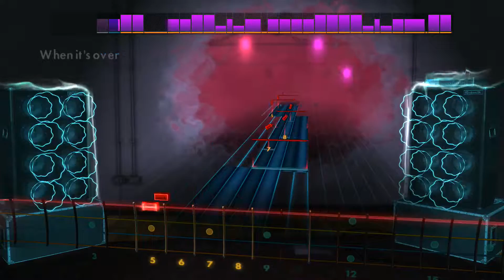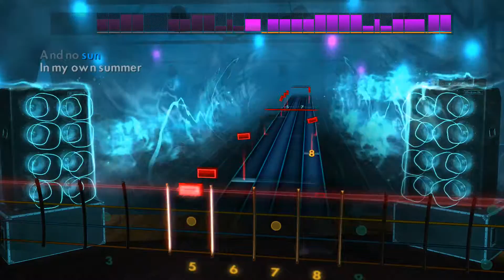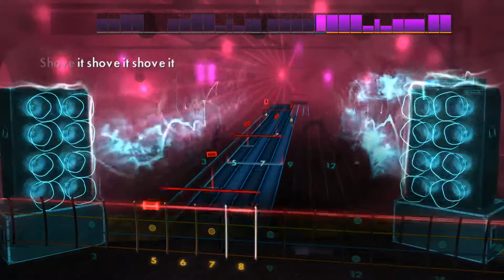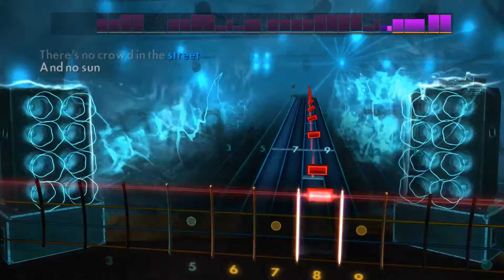Rocksmith 2014 Remastered - Bass - Deftones - My Own Summer (Shove It)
Eb Drop Db